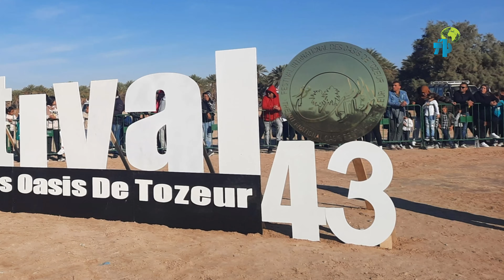افتتاح المهرجان الدولي للواحات بتوزر في دورته 43